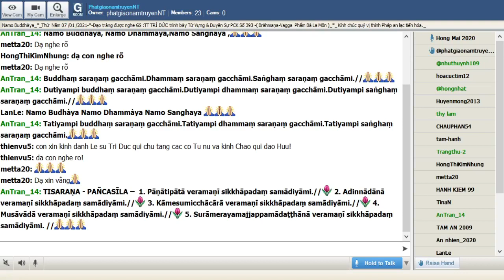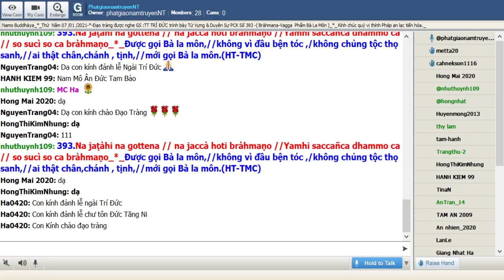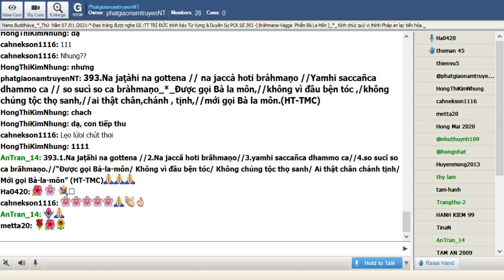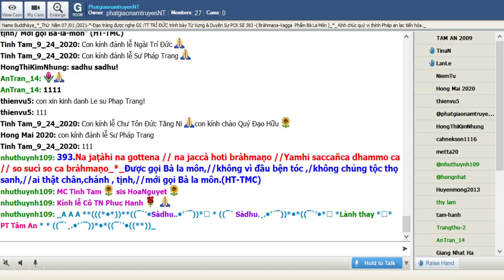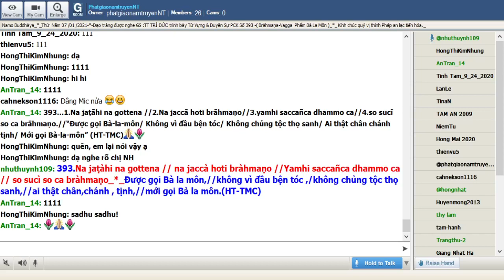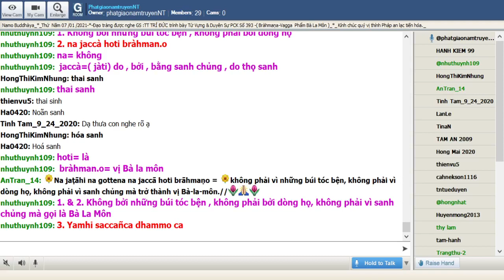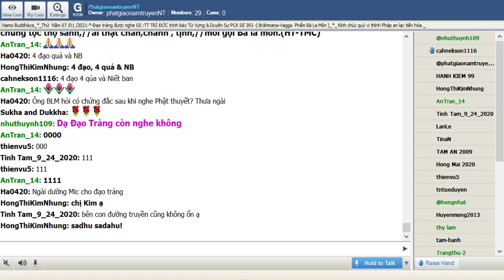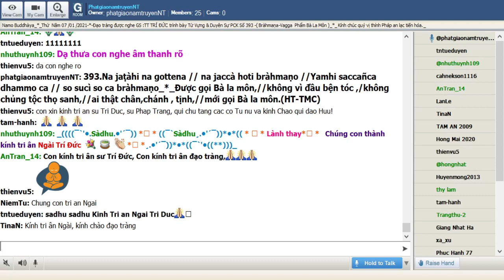07-01-2021_Room PhatgiaonamtruyenNT Thứ Năm. Ngài Trí Đức giảng Pháp Cú Kinh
PhatgiaonamtruyenNT Thứ Năm Jan 07-2021.Ngài Trí Đức giảng từ vựng,ý nghĩa & duyên sự Pháp Cú Kinh Số 393.

*393.Na jaṭàhi na gottena // na jaccà hoti bràhmaṇo //Yamhi saccañca dhammo ca // so sucì so ca bràhmaṇo_*_

*393. Ðược gọi Bà la môn,//không vì đầu bện tóc ,/không chủng tộc thọ sanh,//ai thật chân,chánh , tịnh,//mới gọi Bà la môn.(HT-TMC)

*393. Chẳng vì bện tóc , thọ, sanh //chẳng vì giai cấp thanh danh gia đình // với ai chơn hạnh , tuệ , minh //  Bà la môn ấy xứng vinh gọi là (HT-Giới Đức )

*393. Không bởi những búi tóc bện , không phải bởi dòng họ, không phải vì sanh chủng mà trở thành  Bà La Môn ; Ở vị nào có sự trong sạch và sự ngay thẳng và vị ấy là Bà la môn

1. Na jaṭàhi na gottena
na= không
jaṭàhi =(jaṭà) bởi những búi tóc bện
na= không
gottena=( gotta) do dòng họ , bởi dòng họ

= 1. Không bởi những búi tóc bện , không phải bởi dòng họ

2. na jaccà hoti bràhman.o
na= không
jaccà=( jàti) do , bởi , bằng sanh chủng , do thai sanh
hoti= là
bràhman.o= vị Bà la môn

= 1. & 2. Không bởi những búi tóc bện , không phải bởi dòng họ, không phải vì sanh chủng mà gọi là Bà La Môn

3. Yamhi saccañca dhammo ca
Yamhi =(Ya ) ở vị nào , ở người nào
saccañca =(saccam.+ca ) sacca= chân thật + và
dhammo=( dhamma) sự chánh trực , sự ngay thẳng
ca= và

= 3. ở vị nào có sự chân thận và sự ngay thẳng

4. so sucì so ca bràhmaṇo
so = ( ta ) vị ấy
sucì = ( suci ) sự trong sạch
ca= và
bràhmaṇo= Bà la môn

= 4. vị ấy trong sạch và vị ấy là Bà la môn

= 3. & 4. Ở vị nào có sự trong sạch và sự ngay thẳng và vị ấy là Bà la môn